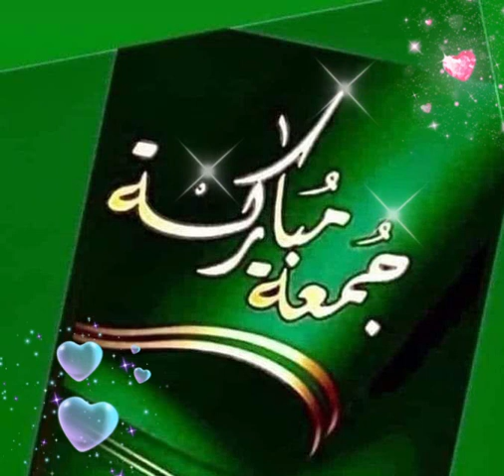بي الف خير ان شاء الله الجميع...! 💖🎼☺️🕋🌴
كنز الإسلام. 🕋